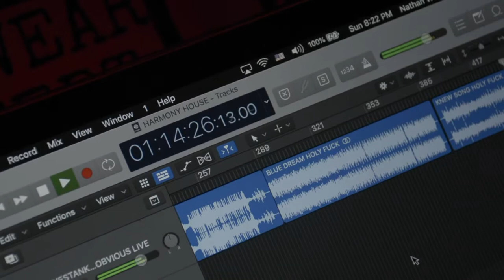Malewear-Nathan Whitman, KAROSHI out 5/13